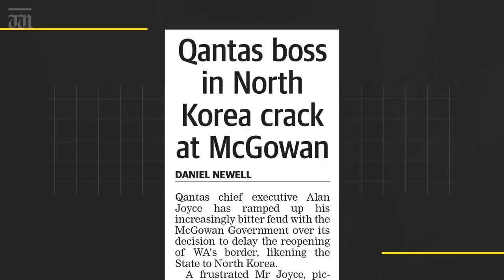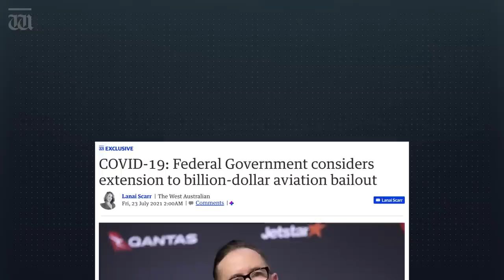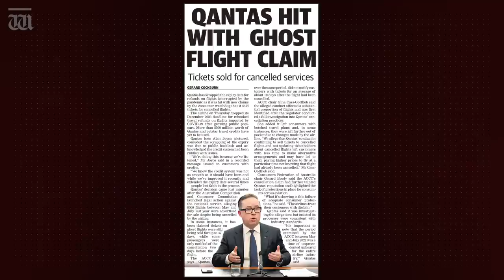“Qantas baggage worth losing” with Ben Harvey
In tonight’s show Harvey explains why Alan Joyce is the baggage nobody is upset that Qantas lost after his abrupt resignation.

Plus, why the board is going to have to cop some mudslinging to give new CEO Vanessa Hudson clean air.

Chapters:
00:00 Intro
00:17 Alan Joyce quits Qantas
02:31 Richard Goyder is exposed
03:30 Vanessa Hudson's path forward